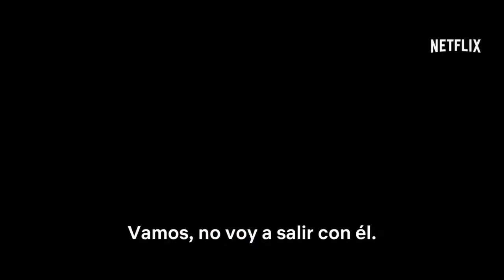Las Mejores películas Romanticas de NEFLIX 2019 - Si eres Adolecente tienes que ver este video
Top 6 Mas Romanticas de NEFLIX 2019 - Si eres Adolecente tienes que ver este video.